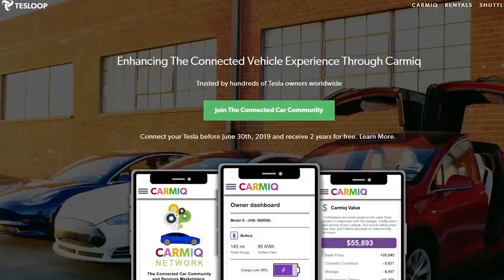Tesloop: The Tesla ride sharing service explained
Welcome to Disruptive Investing! We Interview up and coming companies and their CEO's, who are moving the needle in sustainable technology.

On today's video Zac Interviews Rahul Sonnad the CEO of Tesloop Ride Sharing Service!!!